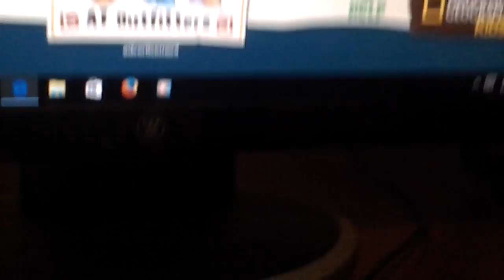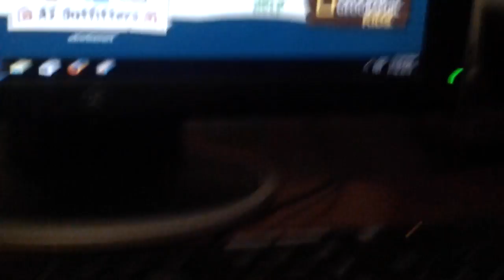Getting adopted in AJ part 2